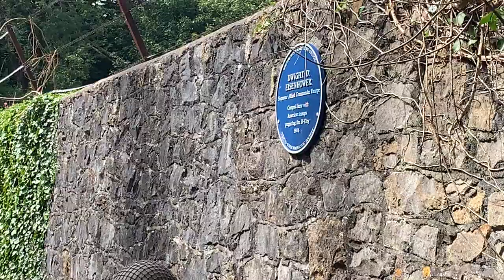A Blue plaque for US president Dwight Eisenhower in Weston-super-Mare unveiling.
Dwight D Eisenhower is the only American President to have set foot in Weston-super-Mare.

As Supreme Allied Commander Europe he arrived in Weston towards the close of World War Two and stayed one night in 1944, en-route to the D-Day landings.

The town was filled with American servicemen. Officers were billeted in hotels whilst other ranks slept under canvass in Ellenborough Park.

Far from throwing around his status ‘Ike’ opted to sleep in a caravan parked near the water tower in Weston Woods, in the midst of military vehicles huddled under tree cover and along the Toll Road

Following the war, Eisenhower became NATO’s first Supreme Commander and then President of the United States from 1953 until 1961.

A gentle stroll through Weston Woods to where an American president once slept under the stars will enable us all to share this fleeting moment of world history

Blue plaque Weston Woods water tower by Weston Town Council & Weston Civic Society